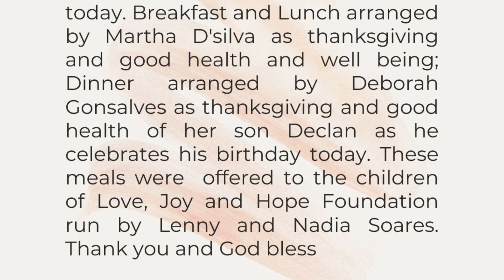Thursday, 29th week in ordinary time | Ephesians 3:14-21 | 9 o’clock with Fr Warner